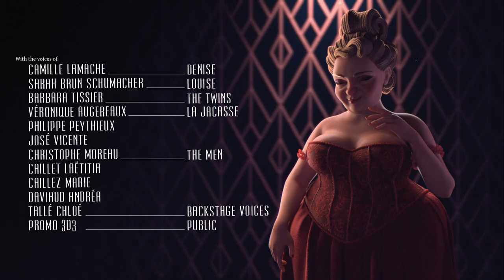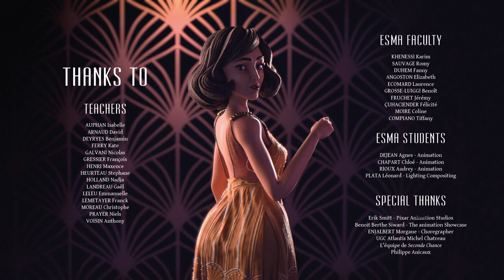CGI 3D Animated Short: Froufrou by ESMA | The Rookies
Animated films produced as part of the CG animation training from the school ESMA. The productions are the projects of students graduating.